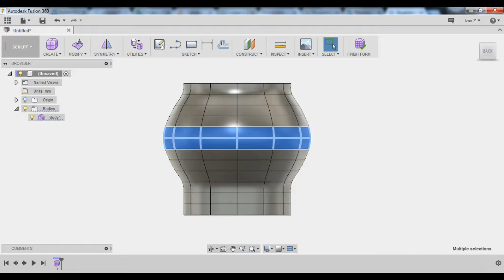Выделение задних невидимых граней плоскостей и точек в Fusion 360